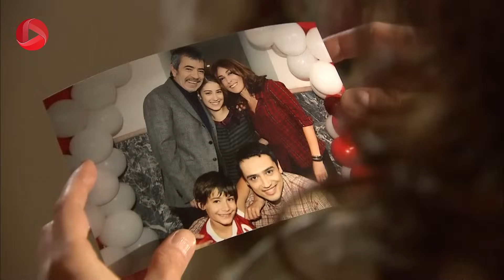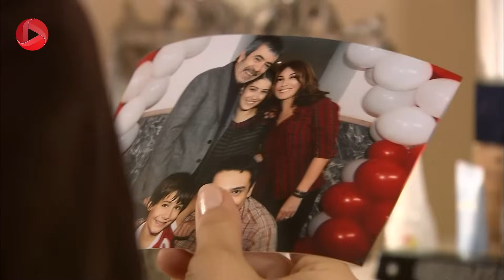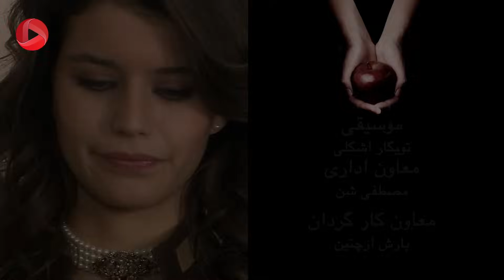Eshghe Mamnoo - Episode 21 - عشق ممنوع - قسمت 21 - دوبله فارسى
⬅ برای تماشای تمام قسمت ها لینک را کلیک کنید.

سمر برای مزایده املاک پدرش با وکیل جلسه دارد، عدنان همچنان می خواهد از منافع فیروزه محافظت کند ولی سمر باز هم مانع شوهرش می شود و نمی گذارد او وارد این داستان ها شود. از طرف دیگر سمر به بارداری خودش مشکوک است اما بدون اینکه این موضوع را با کسی در میان بگذارد، سراغ آزمایش می رود. فیروزه حالش روز به روز بهترمی شود و از امکانات آن خانه استفاده می کند. پدر نهاد  به خاطر شرطی که مادرش گذاشت به محل کار نهاد یعنی شرکت عدنان می رود تا با پسر خود آشتی کند. مهند هم به طور اتفاقی از راز مرگ پدر سمر با خبر می شود و به بهانه تشکر دوباره از پرستاری سمر در دوران بیماری با او تماس می گیرد...

 @OTV Drama
 @OTV Gold
 @OTV Plus